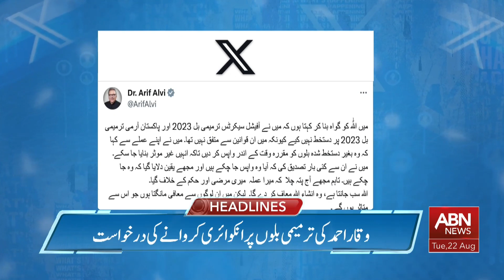ABN News Headlines 2 AM | 22 AUG 2023